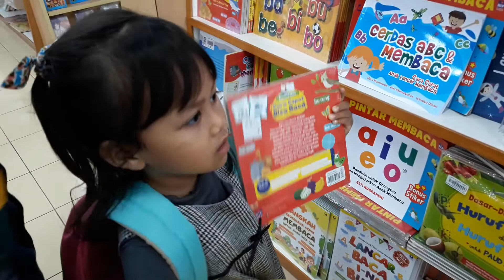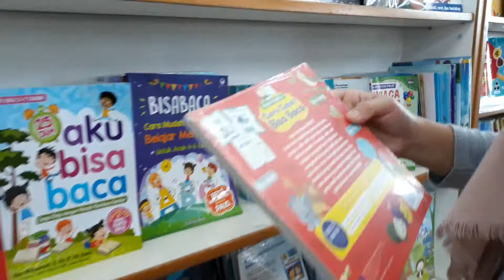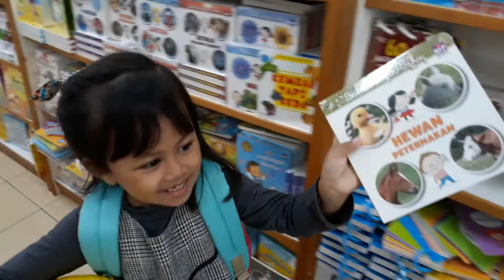Vlog #7 Jalan - jalan di toko buku Gramedia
Pada hari minggu tanggal 19 januari Jenny ada ujian JMC 1 di Yamaha.
Setelah itu Jenny beli tas di Gramedia, dan beli buku juga.
Ditemenin kakak, mama, papa.
Jenny beli tas , buku dan bola warna kuning